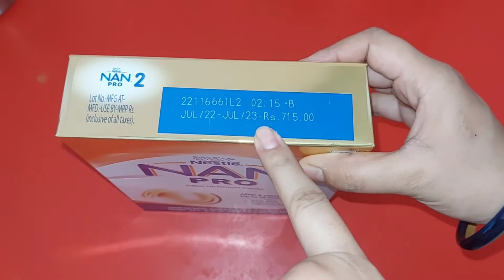How to make formula milk for baby. बच्चे के लिए फार्मूला दूध कैसे बनाये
How to make formula milk for baby
बच्चे के लिए फार्मूला दूध कैसे बनाये